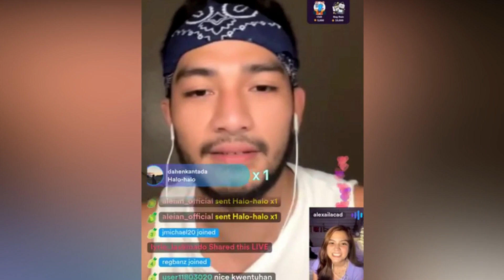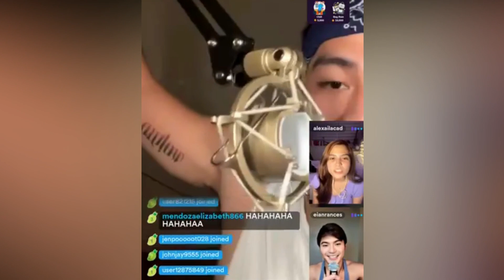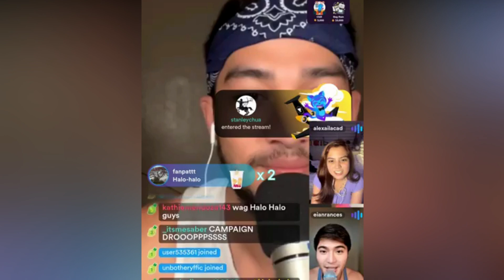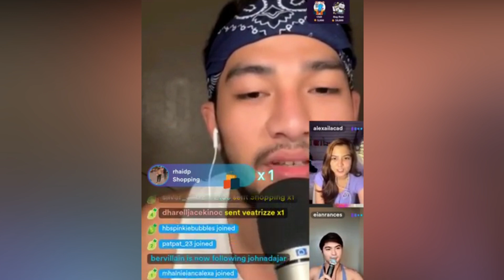ALEIAN -UMAKYAT SI DADDY EIAN RANCES SA KUMU LIVE NI JOHN PARA MAKA-USAP SI MOMMY AIR (ALEXAILACAD)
UMAKYAT SI DADDY EIAN RANCES SA KUMU LIVE NI JOHN PARA MAKA-USAP SI MOMMY AIR (ALEXAILACAD)